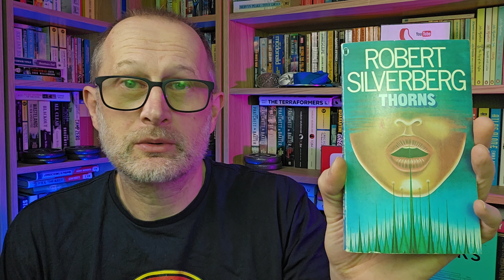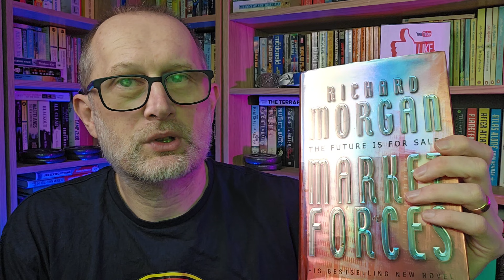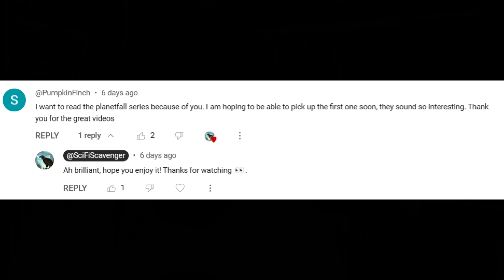Weekly Sci Fi Wrap Up | March 29th 2024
My week in science fiction.  What I read, a channel update, this weeks videos, what I watched, comment of the week, and a look ahead to what's coming up next week.

00:00 Hello!
00:10 What have I had been reading?
09:41 Channel stuff, comment of the week.
10:17 On the channel this week
10:53 What have I watched this week?
11:47 Book buying
12:13 A look ahead